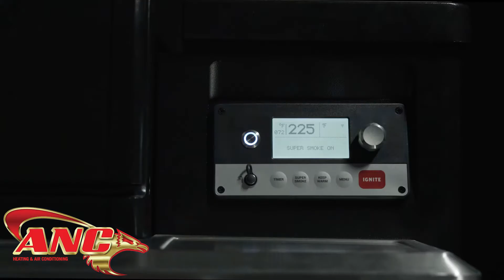ANC - The Timberline Smoke Science